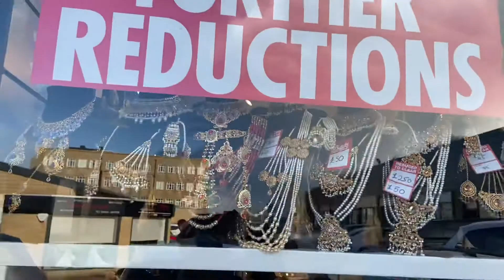EID SHOP + PREPARE// vlog